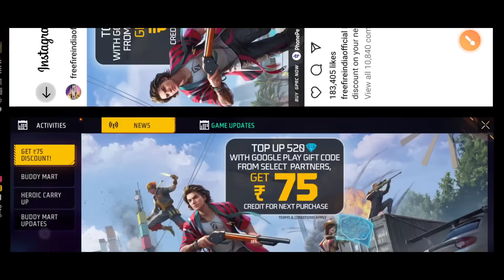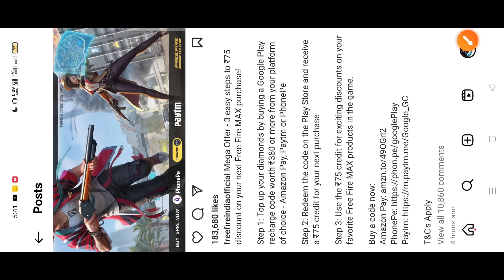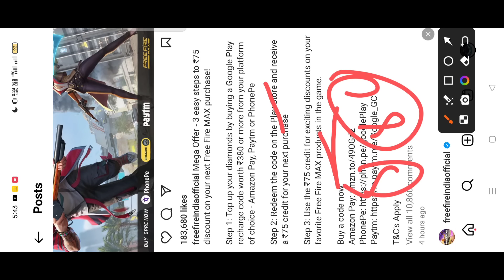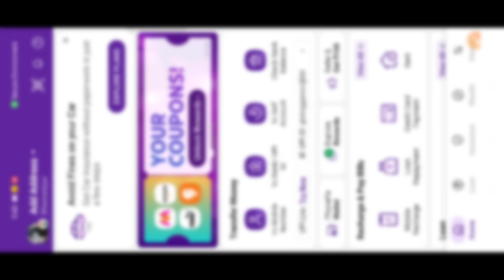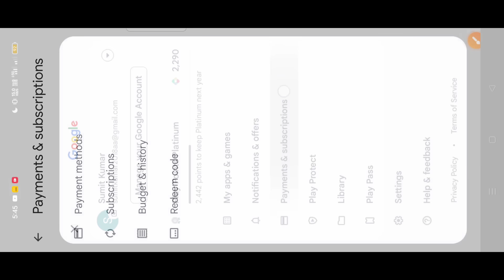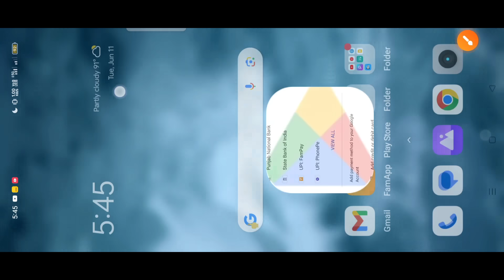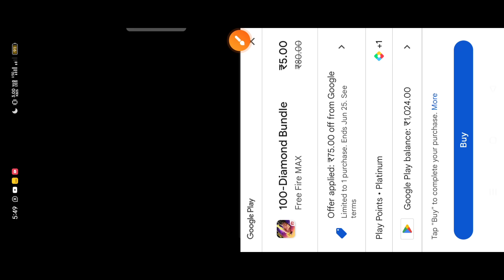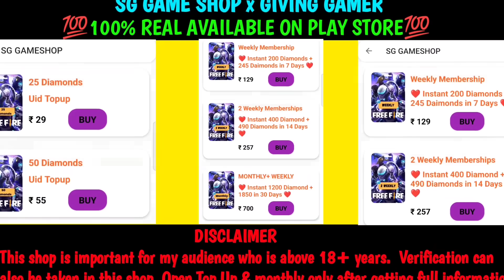Get ₹75 Discount ! Top Up 520 Diamond 75 rupaye kya hai FF Max 75 rupees mein 520 Diamond milega ?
Get ₹75 Discount ! Top Up 520 Diamond 75 rupaye kya hai FF Max 75 rupees mein 520 Diamond milega kya 75 rupees wala offer get 75 discount free fire top up event full details by Giving Gamer

☆ About Me ☆